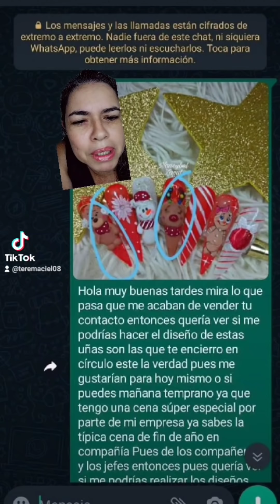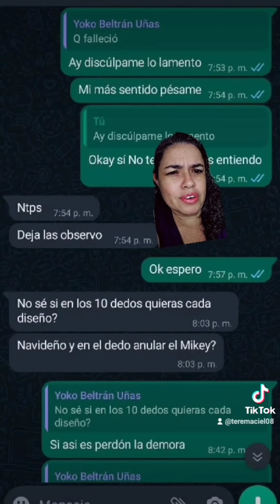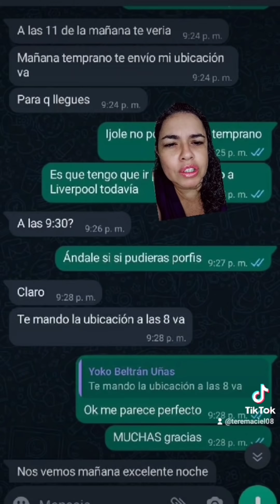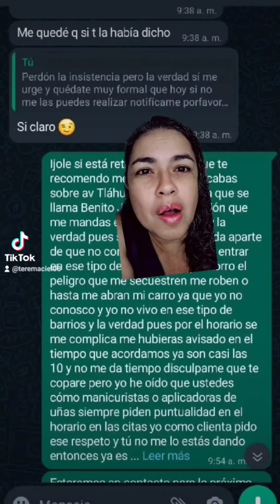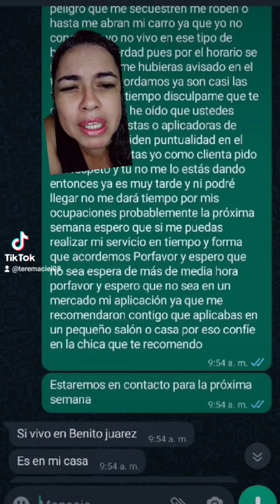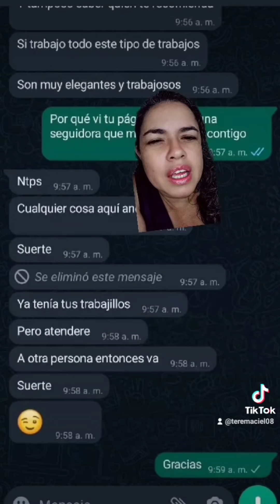Desde la Delegación Tláhuac, les traigo chismecito de uñas